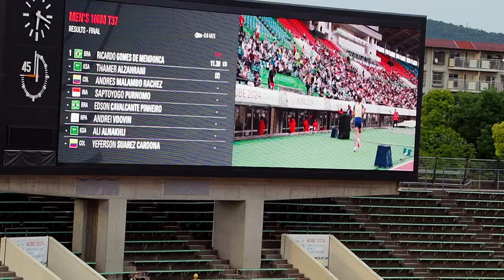男子100m T37 決勝：KOBE 2024 世界パラ陸上選手権大会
片側下半身の動きに障がいのある選手の100m競走。神戸2024 世界パラ陸上選手権大会
KOBE 2024
PARA ATHLETICS WORLD CHAMPIONSHIPS